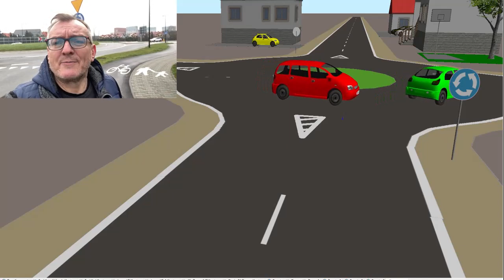KTO MA PIERWSZEŃSTWO NA RONDZIE ?